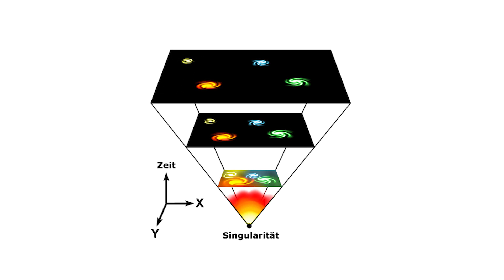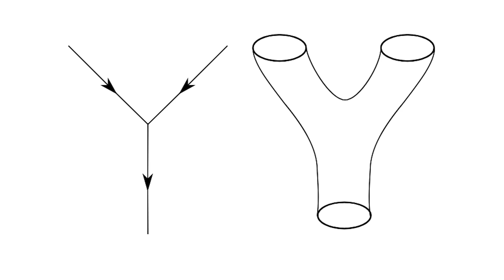Was war vor dem Urknall?- Clixoom Science & Fiction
Nach der klassischen Urknall-Theorie (Big Bang) begann unser Universum ja vor etwa 13,82 Milliarden Jahren mit dem Urknall - gleichzeitig entstanden demnach auch Raum und Zeit.

Quelle:

Clixoom Science & Fiction: Das sind spannende News aus der Wissenschaft über revolutionäre Forschungsergebnisse, spannende Studien und spektakuläre Eindeckungen.